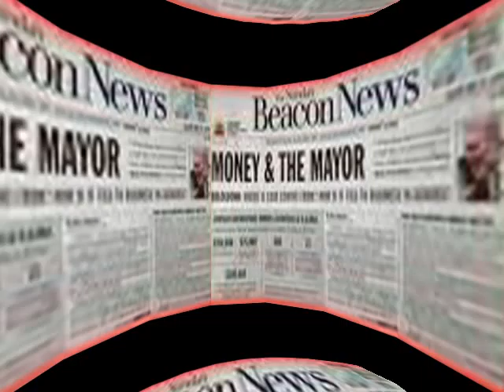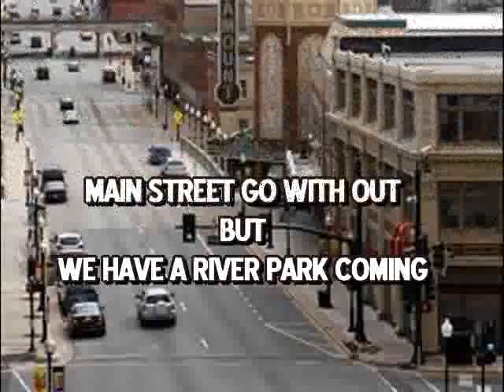I WANT MONEY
What Aurora and the State are asking for and what the tax payers have no more of give.